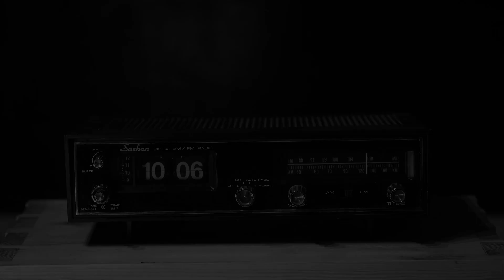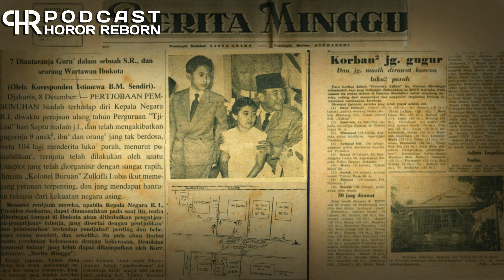GEGER ! KESAKTIAN SOEKARNO TIDAK MEMPAN DI T3MBAK DAN DI B0Mmm